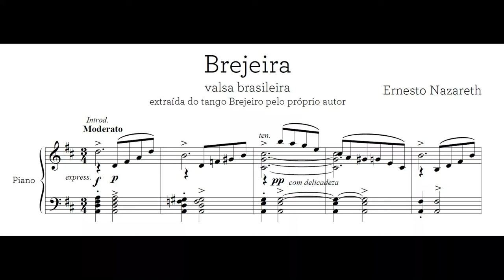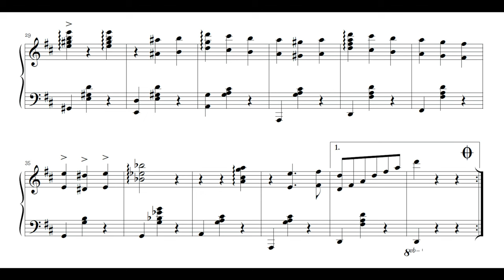Ernesto Nazareth - Brejeira (Maria Teresa Madeira, piano)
Brejeira, valsa brasileira de Ernesto Nazareth, interpretada por Maria Teresa Madeira ao piano. "Extraída do tango Brejeiro pelo próprio autor".

Ernesto Nazareth nasceu em 20 de março de 1863, no Rio de Janeiro, em uma família de classe média que vivia na região conhecida como Morro do Nheco, atual Morro do Pinto. Desde cedo, sua mãe, Carolina Augusta, introduziu-o ao piano, influenciando sua formação musical. Após a morte precoce de sua mãe, Nazareth continuou seus estudos musicais com Eduardo Madeira e, posteriormente, com Lucien Lambert, um dos principais professores de piano na época. Aos 14 anos, compôs sua primeira peça, a polca-lundu Você bem sabe, dando início a uma carreira prolífica.

Ao longo dos anos, Ernesto Nazareth tornou-se um dos principais nomes da música brasileira, com mais de 200 composições para piano, abrangendo gêneros como polcas, valsas e, principalmente, tangos brasileiros, gênero ancestral do choro. Seu tango Brejeiro, composto em 1893, tornou-se um de seus maiores sucessos, sendo reconhecido tanto no Brasil quanto internacionalmente. Durante sua carreira, Nazareth também desempenhou o papel de pianista demonstrador em várias casas de música no Rio de Janeiro, além de pianista da sala de espera do luxuoso Cinema Odeon.

A carreira de Nazareth foi marcada por diversas dificuldades, incluindo problemas de saúde e crises pessoais. Em 1917, sofreu a perda de sua filha Maria de Lourdes, e anos depois, em 1929, perdeu sua esposa Teodora Amália. Além disso, Nazareth começou a sofrer de surdez progressiva, o que dificultou ainda mais sua vida profissional. Apesar disso, continuou a compor e a se apresentar em recitais, sendo homenageado por diversas instituições culturais.

Suas obras são verdadeiras pedras fundamentais da música brasileira, e demonstram sua habilidade em unir ritmos brasileiros a uma linguagem pianística de grande sofisticação

Segundo o site Ernesto Nazareth 150 Anos, "além das duas partes do referido tango, há uma terceira parte acrescentada à valsa Brejeira, uma introdução e coda. Estima-se que foi composta na década de 1920. Foi mantida inédita durante a vida de Nazareth, sendo publicada pela primeira vez em 2008".

Gravação integrante da caixa "Obra integral de Ernesto Nazareth", em 12 CDs, disponível nas plataformas digitais. Link para o Vol.1

Nossos agradecimentos a Maria Teresa Madeira.